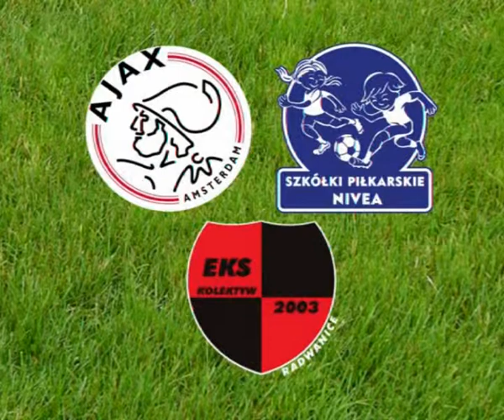WEWNĘTRZNE CIĘCIE KROK2 - EKS Kolektyw Radwanice - podstawy piłki nożnej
Film prezentujący podstawy nauczania poszczególnych zwodów w piłce nożnej.
WEWNĘTRZNE CIĘCIE KROK2  (Inside Cut) w wykonaniu zawodników Szkółki Piłkarskiej Nivea EKS Kolektyw Radwanice